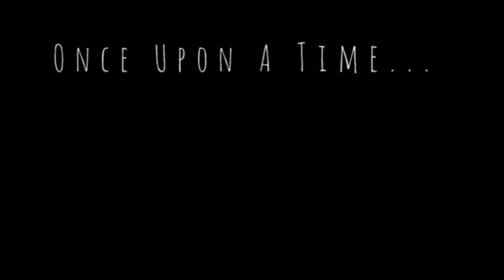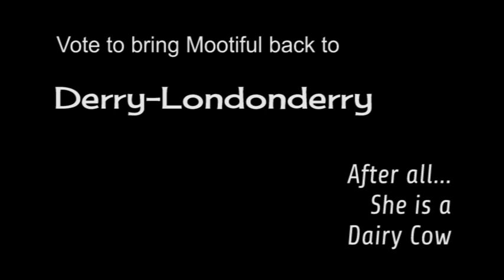Derry Tourist Information Centre - NITB Moo Competition Entry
Vote video 2, Derry Visitor and Convention Bureau for Dairy's Udderone to be reunited with his Mootiful on the Northern Ireland Tourist Board & Discover Northern Ireland websites! Help us bring Mootiful home for good by voting for us to win this cow from the Cow Parade! Thank you!

Special thanks to:
The Nerve Centre for assisting DVCBs Elene to produce the video, especially Gary McFeely, Fearghal Bonner, Don McClennan and Caithlan Gallagher.